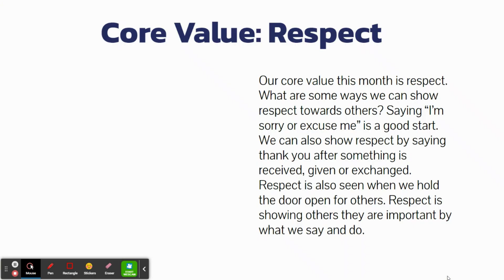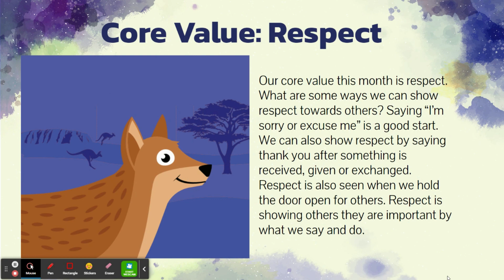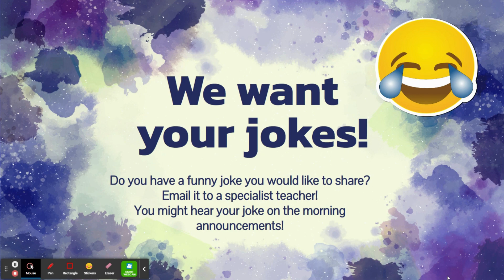2 10 23